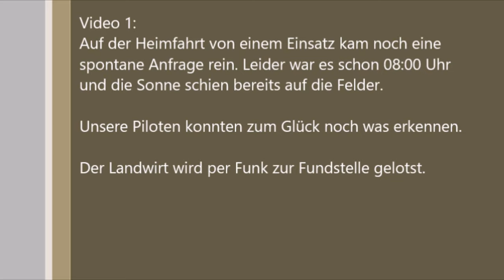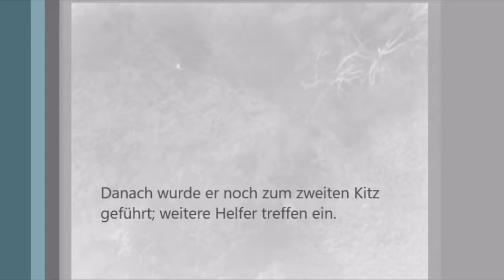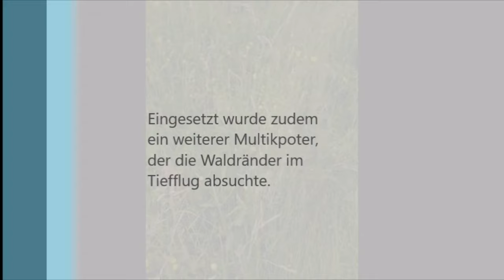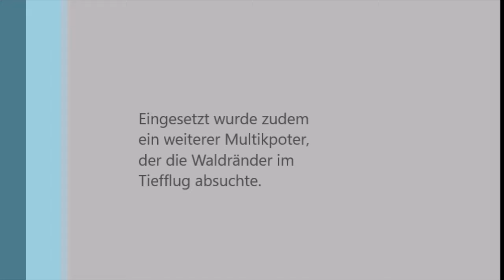🦌 Rehkitzrettung mit Wärmebildkamera Teil 2🦌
Bei unsere Rettungsaktion von heute früh, konnten wir zwei Kitze finden.
Schön zu sehen sind die Kitze live und im Tieflug als Wärmebild.

Vielen Dank nochmals an die Firma U-ROB für den super Service und dieses super gut durchdachte Gesamtpaket. 👍